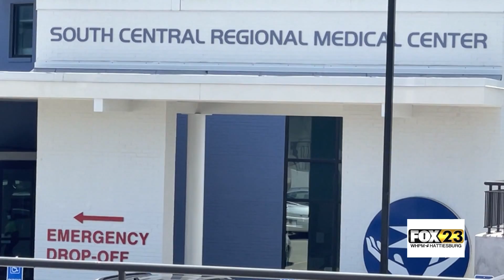New Residency Program